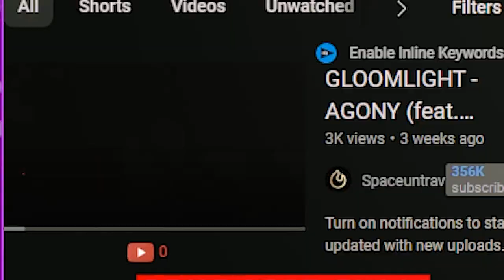IF BAD OMENS & BRING ME THE HORIZON WAS A BAND it would be, Gloomlight - "Agony" Reaction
If you are a fan of Bad Omens & Bring Me The Horizon, you will love Ohrion Reacts REACTION to Gloomlight - Agony // Follow and Stream here!

Mon: 10am (catching up on new releases)
Fri: 10am or 11am (album reviews)